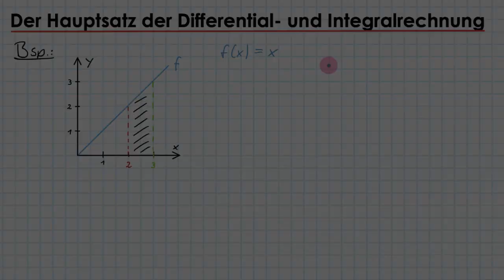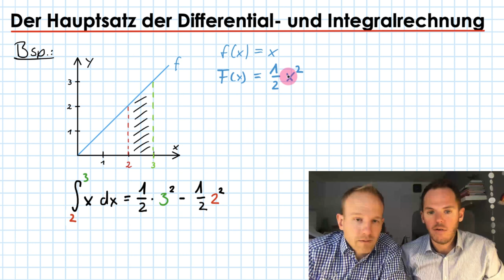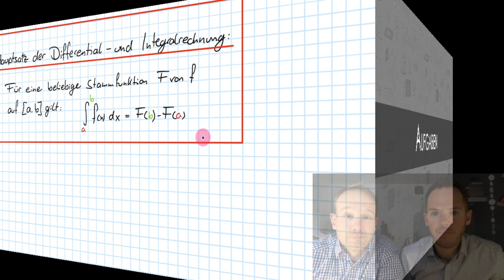Der Hauptsatz der Differenzial- und Integralrechnung | Flip the Classroom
Der Hauptsatz der Differenzial- und Integralrechnung ist einer der wichtigsten Sätze, die ihr in der Oberstufe lernen werdet. Er verbindet die Integralrechnung (Berechnung des orientierten Flächeninhalt unter dem Graphen einer Funktion) mit der Differenzialrechnung (Bestimmung der Stammfunktion - Die Aufleitung). Und ganz ehrlich...er ist gar nicht so schwer! ;)

In diesem Video wird erläutert, wie man den Hauptsatz der Differential- und Integralrechnung anwendet um Integrale zu berechnen.